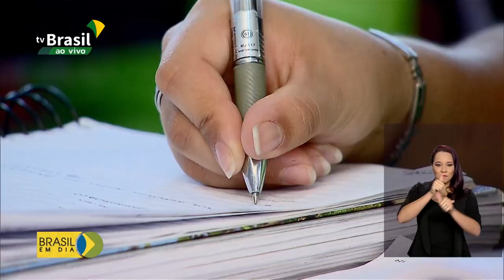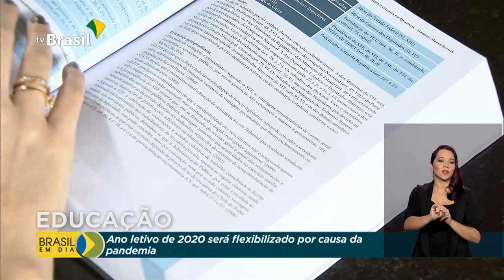Presidente Jair Bolsonaro aprova flexibilização do ano letivo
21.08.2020 - Flexibilização do ano letivo foi aprovada pelo presidente Jair Biolsonaro. Medida vale simente para este ano por causa da pandemia do novo coronavírus.